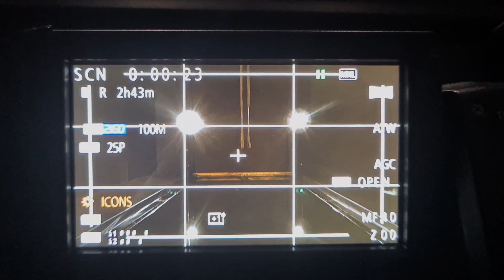Calisthenics Upside Down